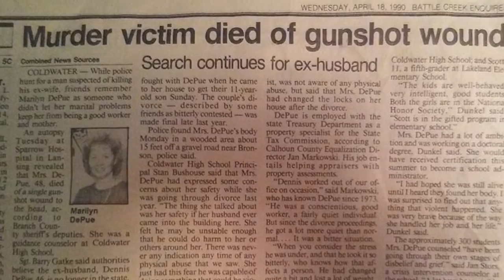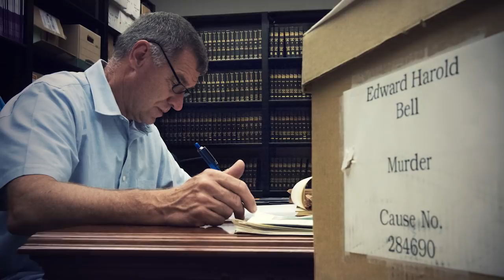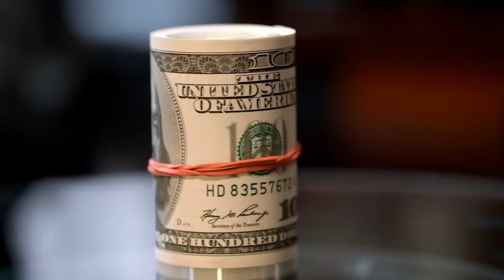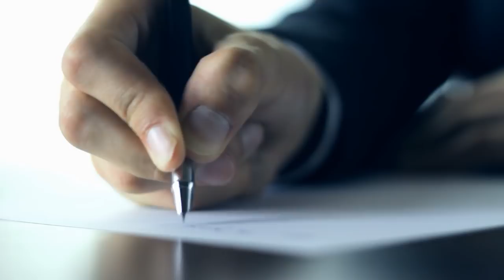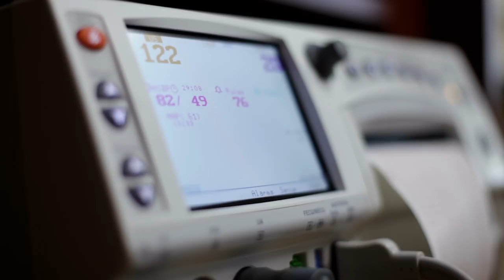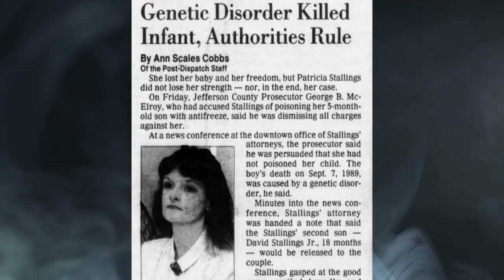5 Unsolved Mysteries Cases That Were Solved By Viewers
Since it first premiered in January of 1987, Unsolved Mysteries has always asked for the help of its viewers in solving real life cases. The show has covered more than 1300 mysteries in its multi-decade tenure as one of the longest-running programs in television history. But what many people don’t know is just how successful the show’s direct call-to-action format has actually been, with over half the cases of wanted fugitives being solved, more than 100 families being reunited as a result of the program’s Lost Loves segment, and even a handful of wrongly convicted people being exonerated and released after their stories were aired.

Today, we wanted to take a look at a few examples of times when Unsolved Mysteries viewers cracked cases, from tracking down fugitives to saving innocent lives, to solving decades-old murders and disappearances. Before we get to our list, don’t forget to subscribe to Crime Zone for more true crime content like this, making sure to hit the notification bell to stay up to date with our latest videos. With that out of the way, here are “5 Unsolved Mysteries Cases That Were Solved By Viewers”.